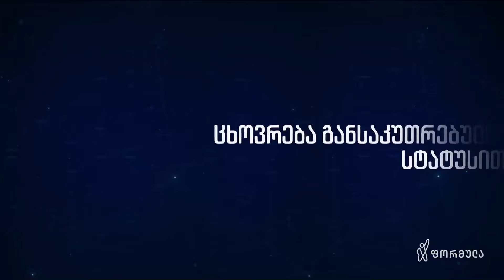ცხოვრება განსაკუთრებულის სტატუსით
▪ ცხოვრება განსაკუთრებულის სტატუსით — დავით თამაზაშვილის სიუჟეტი

📲 დროების ფეისბუკის გვერდი:

▪  FB.com/DroebaOfficial

📲 ფეისბუკის გვერდები:

▪ FB.com/TVFormula
▪ FB.com/FormulaNews
▪ FB.com/DilaFormulaze
▪ FB.com/PolitikisFormula
▪ FB.com/TargamadzisFormula
▪ FB.com/BaiaShow
▪ FB.com/Tvitizolaciashi

📲 სხვა სოც.ქსელები:

▪ Instagram.com/FormulaOriginals
▪ Twitter.com/FormulaGE
▪ TikTok.com/@TvFormula